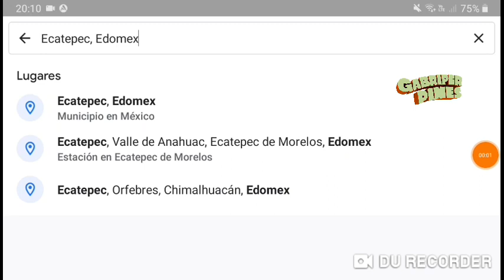Fuga de agua en Tulpetlac e Izcalli Ecatepec | Choque y balacera entre taxistas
Foto: Luis Trejo/@Dafne19Mor en Twitter